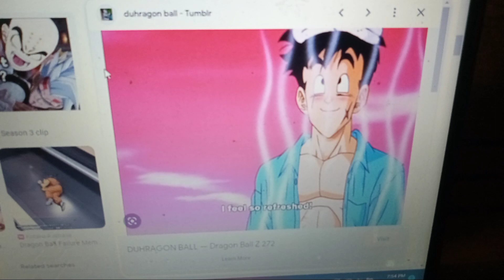yamcha battle failed part 6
dragon ball z season 9 fusion saga

episode 272 the incredible fighting candy

yamcha give up

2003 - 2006